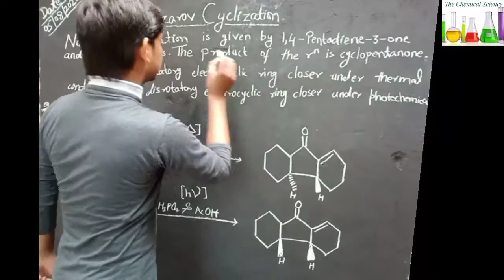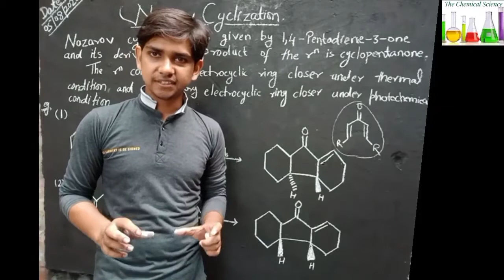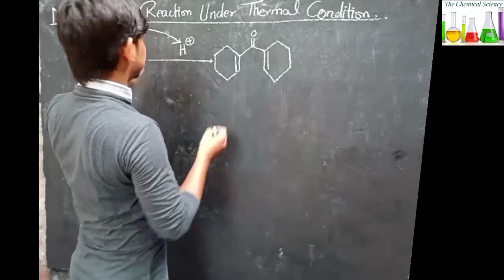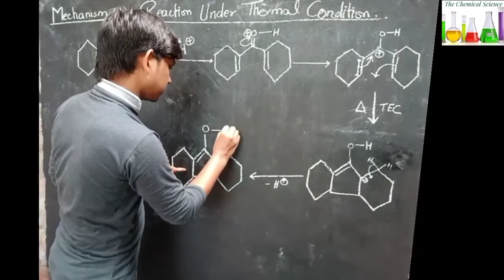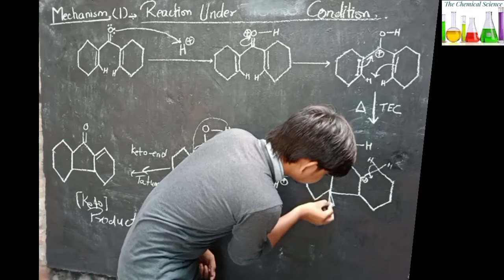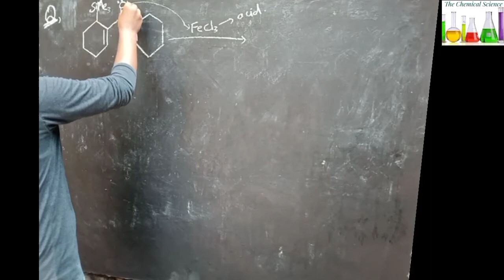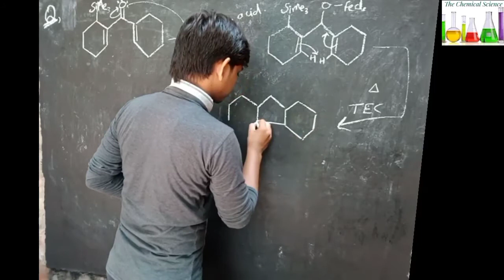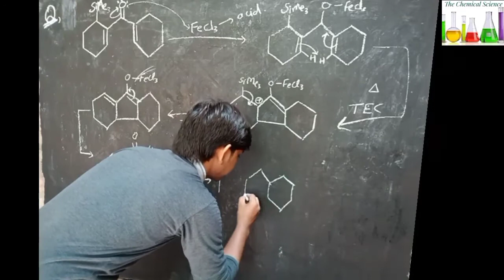Nazarov cyclization | Mechanism | Question | Part (8)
To aaj ki is video mein Ham aapse baat karenge Nazarov cyclization and it's mechanism and question